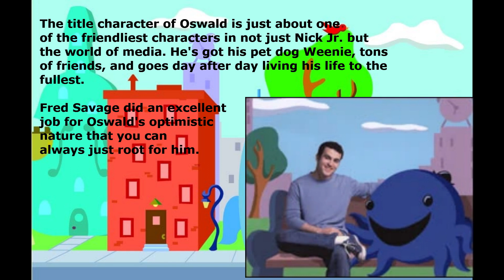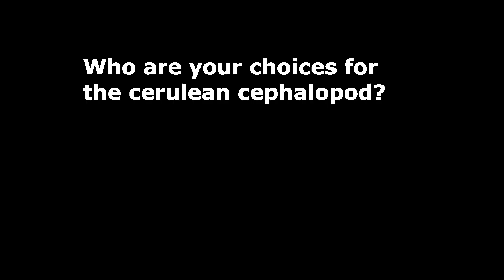OWNING the MANTLE, Episode 423: Oswald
What a tentacular guy, wouldn't you say?